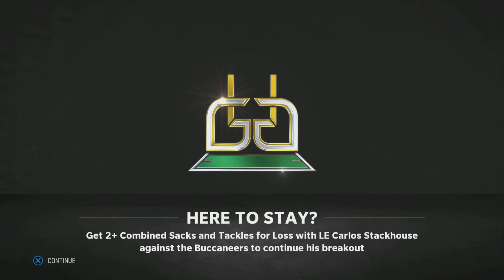M23 TGL yr3 wk1 Raiders vs Browns